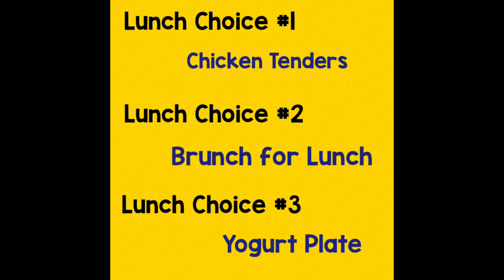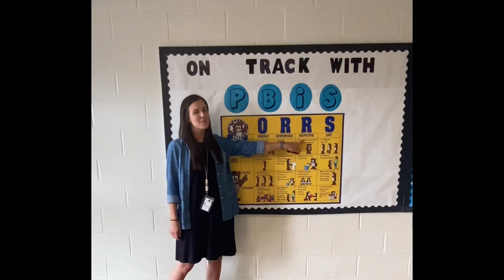Orrs TV for Wednesday, 8.18.21